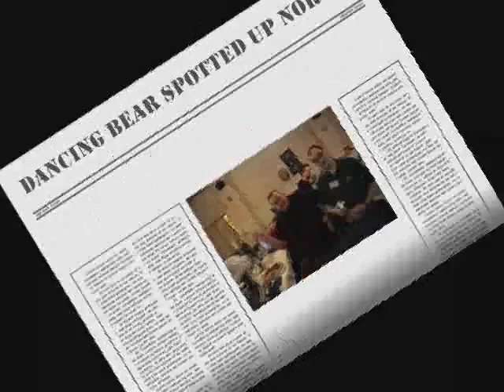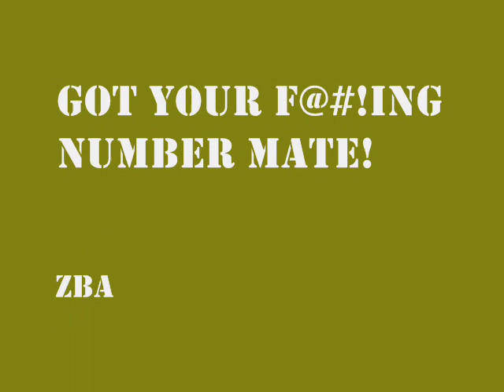unLucky (13) @ BLR (Bad Lan Rising) 2004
Collection of video and images from when unLucky visited Bad Lan Rising in Middlesborough in 2004. Made by Weezul (Recording) & Ms Weezul (Editing).

Also features some of the awesome guys from FCU clan (Flaming Carrot Unit).